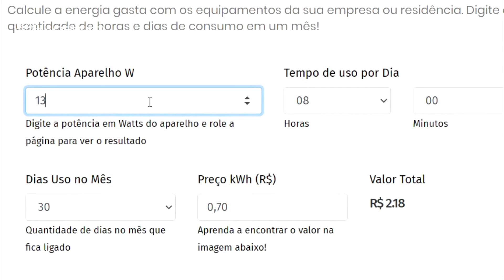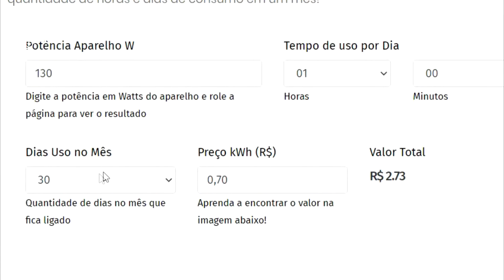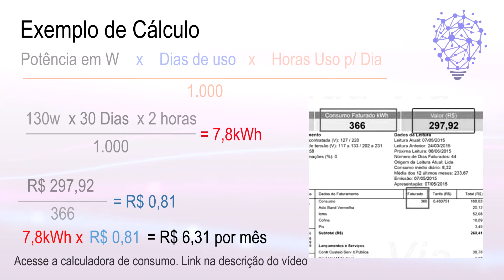Desvendado: Triturador de papel consome muita energia? Quanto um triturador gasta de eletricidade?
Veja neste vídeo o consumo de eletricidade de um triturador de papel doméstico.  Aprenda a calcular também o custo do gasto de energia elétrica.